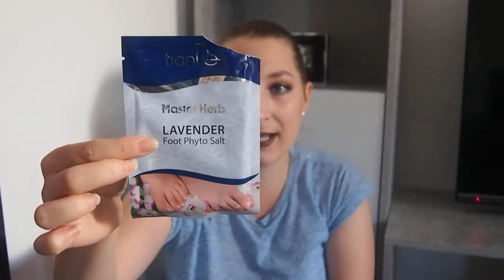Spotřebováno za září 2019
Tak tu máme další Spotřebováno!

Zmiňuji:
Sprchový gel Rebarbora a jahody Aroma Ritual - Dermacol
Sprchový gel Irská káva Aroma Ritual - Dermacol
Šampon pro objem vlasů Bambus a máta - Alverde
Výživné tělové mléko Body Milk - Nivea
Krém na nohy - Himalaya Herbals
Koupelová sůl na nohy Levandule - TianDe
Maska pod oči - Balea
Minutová pleťová maska Urban Detox - Nivea
Pleťové masky Botanical - Isana
Pleťová maska Sunsu by Isana - Isana
Gelový top coat - L'oréal Paris
Linky ve fixu - EYEKO
Automatická tužka na oči True Colour - Avon
Korektor True Match - L'oréal Paris